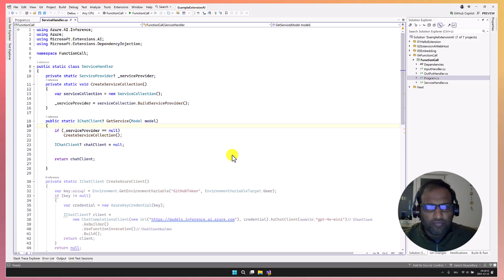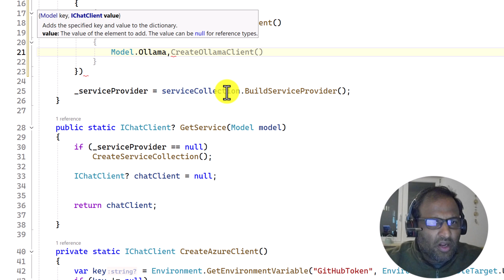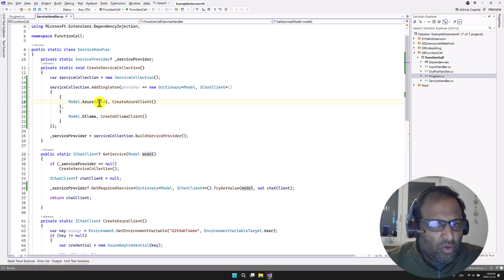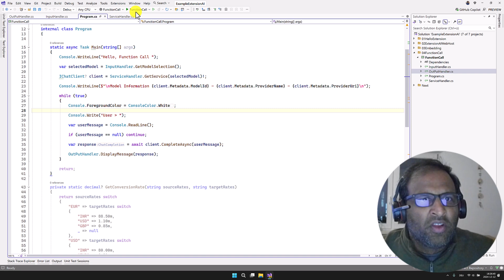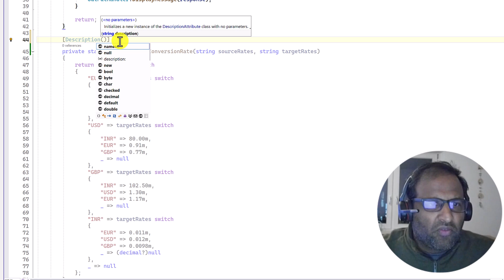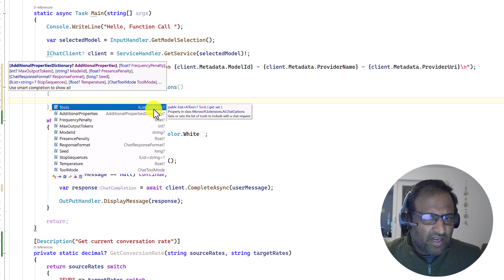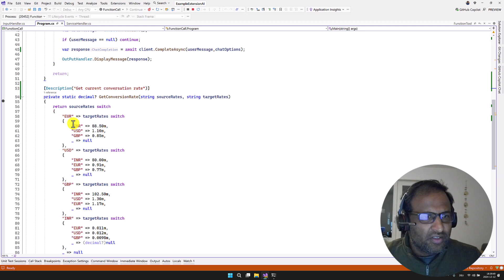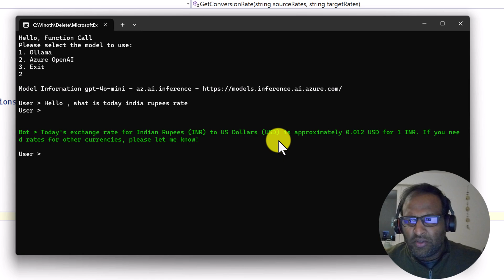Microsoft Extension AI Function Calling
Microsoft Extensions AI Function Calling is a feature in the Microsoft.Extensions.AI library that provides a unified way to integrate AI services into .NET applications. This library lets developers work with different AI models and services using a consistent API, making it easier to switch between AI providers with minimal code changes.

Key Features:

1. Unified API Abstractions:
   - The library provides a standard way to interact with AI services, similar to how Microsoft.Extensions.Logging provides a unified logging API.
   - It supports various AI capabilities, including chat features, embedding generation, and tool calling.

2. Tool Calling:
   - Tool calling allows integration with other services, platforms, or code.
   - It lets developers invoke functions or services directly from their AI models, enabling more complex and interactive applications.